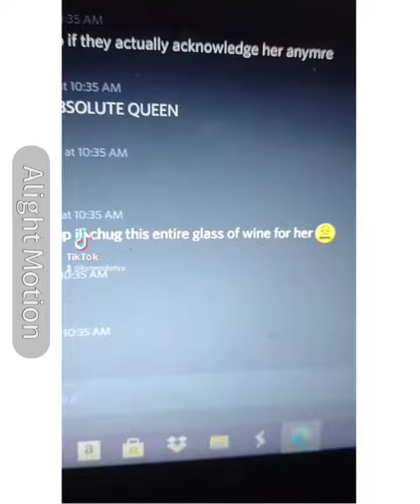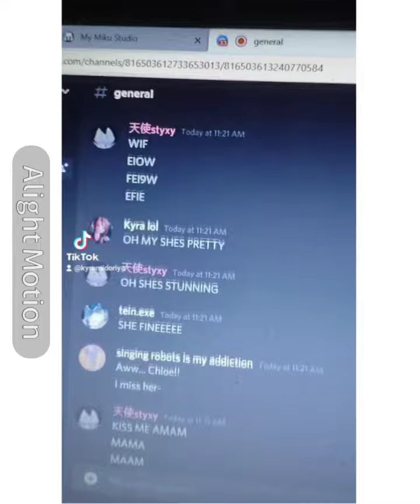My Miku Expo experience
This event was rlly fun, thank God I got to see it :D
EDIT: THE COMMENTS GOT TURNED OFF FOR SOME REASON AND I CANT TURN THEM ON HELP